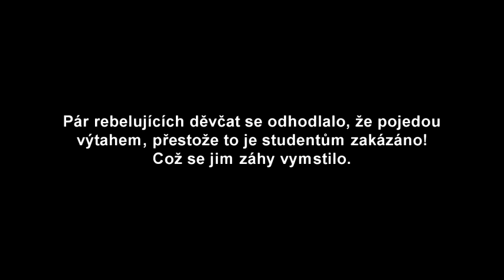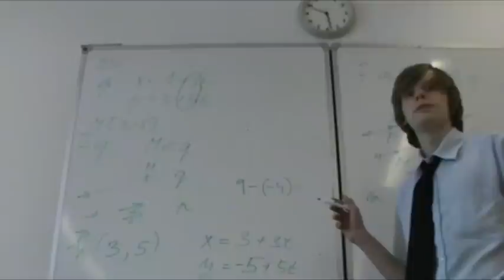Maturitní video OHS Turnov H4A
Maturitní video třídy H4A Hotelové školy v Turnově